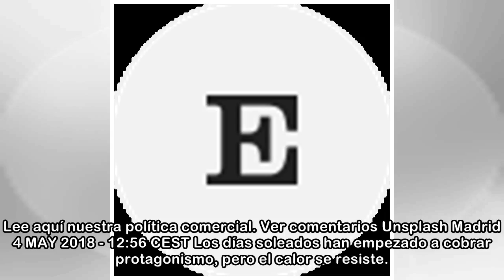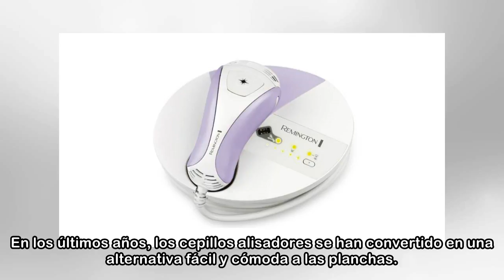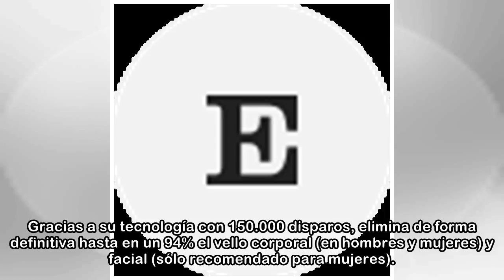Las mejores ofertas de la semana en Amazon, eBay, El Corte Inglés y otras marcas (4 de mayo)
Nuestros periodistas recomiendan de forma rigurosa e independiente productos y servicios que puedes adquirir en Internet. Cada vez que compras a través de algunos enlaces añadidos al texto, EL PAÍS re...